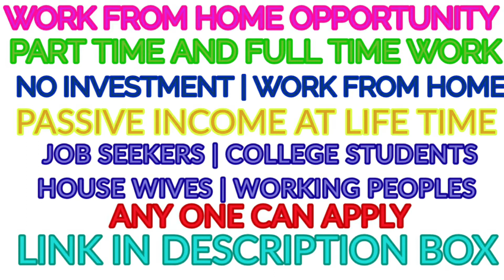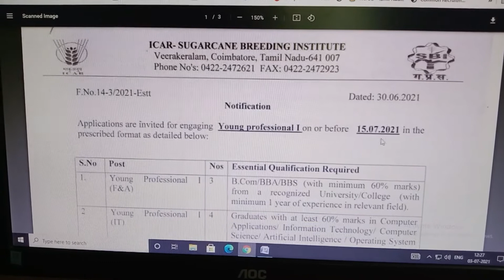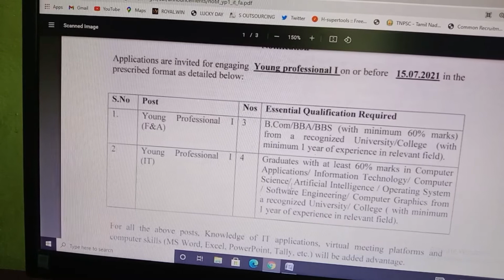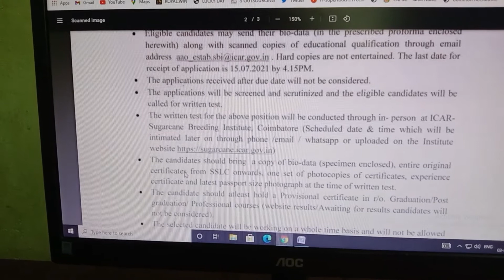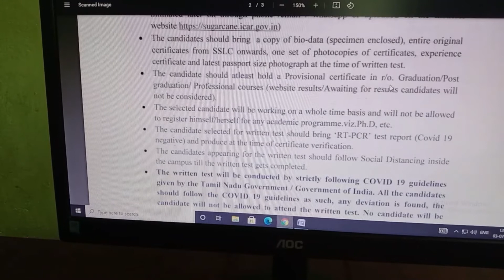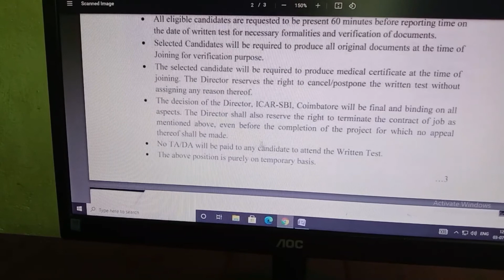Tamilnadu government jobs 2021 | government jobs 2021 in Tamilnadu latest | tn govt jobs vacancies